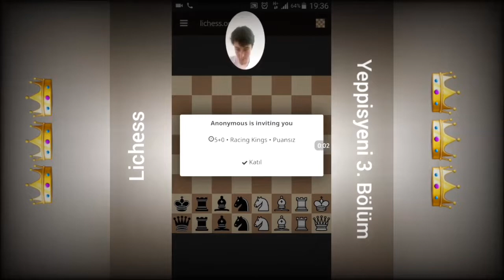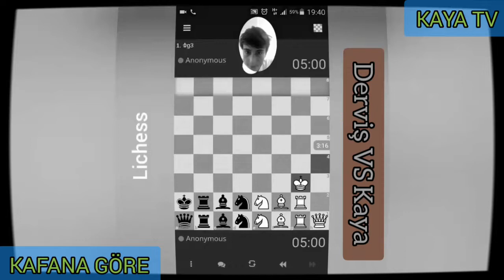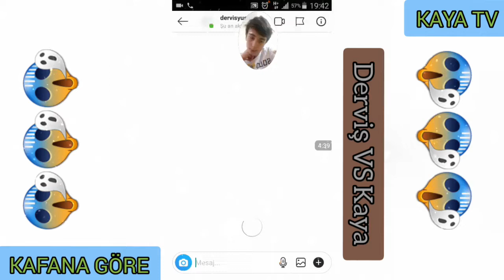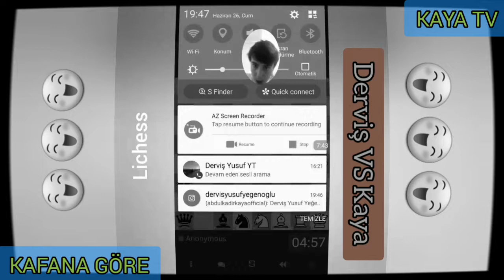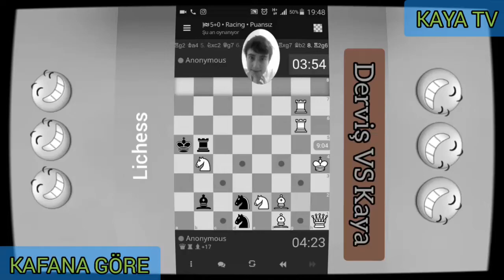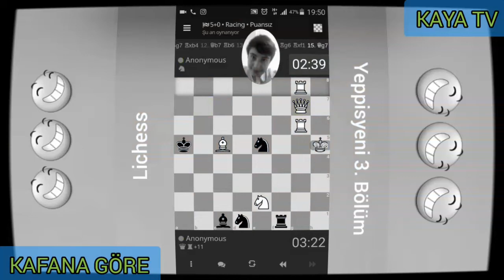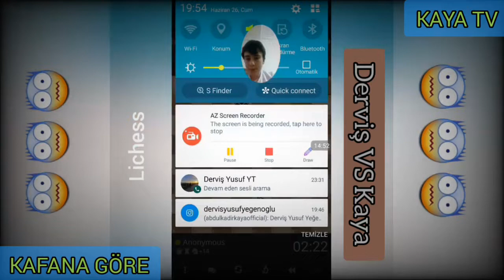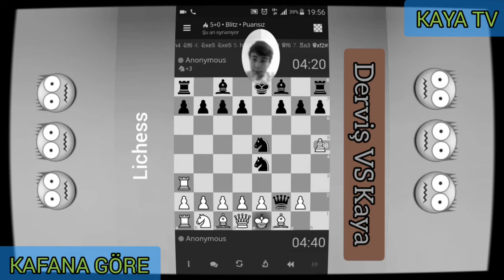TRAJEDİK MODLAR İLE KARŞINIZDAYIZ ! - Kafana Göre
Etiketler ;

(2. Bölüm - Final)

1 sene önce bu videoyu çekmişdik lakin yayınlamak Kafana Göre sezon bölümüne bu kanala bu programa nasip oldu şükürler olsun eskisigibi diyoruz İyi seyirler...

Lichess Online Santranç Platformu'dur arkadaşlarınızla beraber sizde oynamak isterseniz yükleyebilirsiniz...